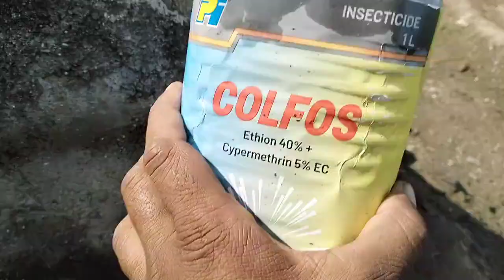🌱 તલ માં ફુગનાસક અને માઈક્રોન્યુટન નો સ્પ્રે 🌱